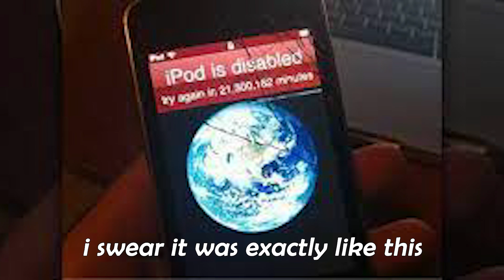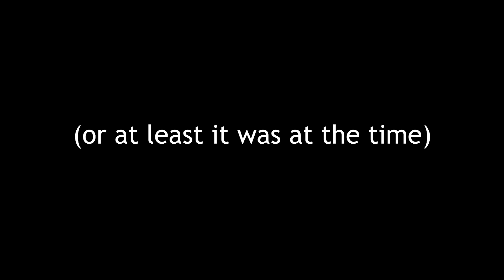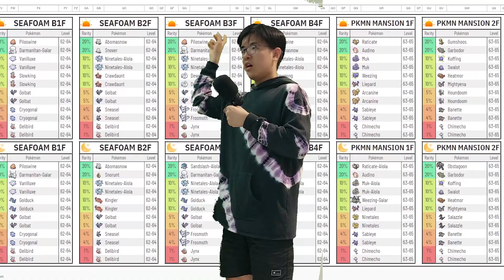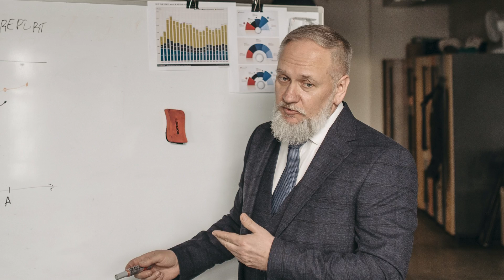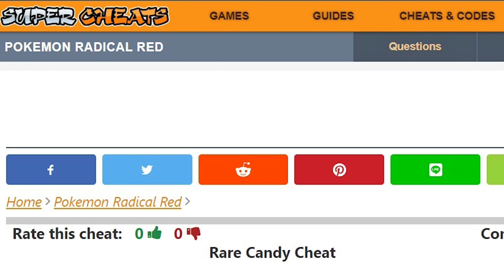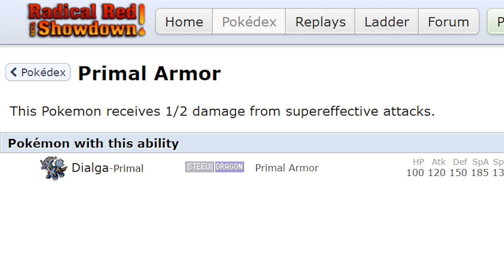The GLORY of POOR BALANCING | Pokemon Radical Red Review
Why Radical Red is STILL The Best Competitive Pokemon ROM Hack
The Unbridled GLORY of Radical Red | ROM Hack Review

CHAPTERS:
0:00- The Unintended Consequences of The Digital Age
1:45- CUSTOM CONTENT
2:52- GAMEPLAY
5:52- REGION DESIGN
7:20- spider man ps2 leaked GAMEPLAY footage
9:40- GYM BATTLES AND BATTLE DESIGN
11:23- who is 'your mother' and why am i 'in relations with her'?
13:04- "GAMING 3: REVELATIONS"
16:00- ELITE 4 and CHAMPION BREAKDOWN
21:50- SOUL

hey gamers sorry this video took 7 months longer than it was supposed to, hope it suffices :))
after this trilogy completes i'll probably take a break from pokemon rom hack content and try to experiment with other kinds of video essays :D
i spent so long on this holy im realising in real time its 6am right now and i did not wake up early suffice to say, please subscribble to alleviate my suffering

SOUNDFRONT MUSIC FROM THE TALENTED: @nickthefox1998
POKEMON UNBOUND OST BY: @RowynBerlan